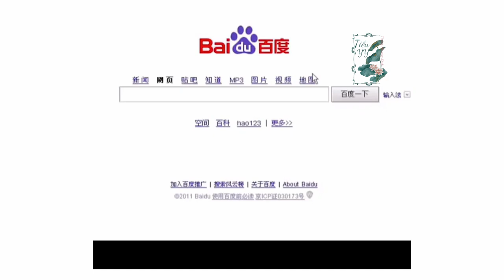" Liệu rằng nàng ấy thật sự là Thuần Nguyên hoàng hậu "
+Video thuộc bản quyền của Tiểu YY
+ Tuy kênh của mik rất nhỏ nhưng nếu có muốn lấy video đi thì hỏi tui và nhớ ghi nguồn
+Mọi người nhớ ủng hộ kênh mik nha